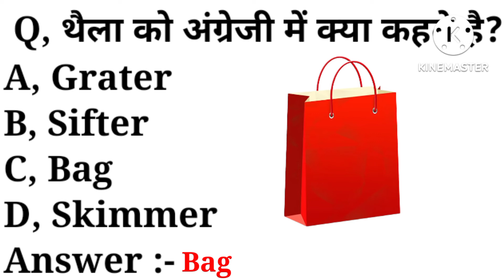थैला को अंग्रेजी में क्या कहते है | what is thhela meaning in english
playlist link :-